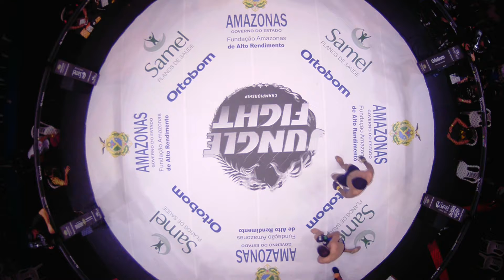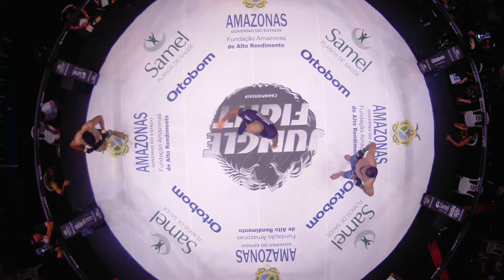JUNGLE FIGHT 108 | Isac Silva x Luis Paulo Picanço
Cinco meses após conquistar o cinturão peso-pena do Jungle Fight numa verdadeira batalha contra Caíque Costa no Jungle Fight 105, Júlio de Almeida retorna ao cage do evento para a sua primeira defesa de título. O adversário será contra Deberson "The Prince" Batista, na luta principal da 108ª edição do torneio, marcada para 19 de junho de 2022, em Manaus.

CANAIS